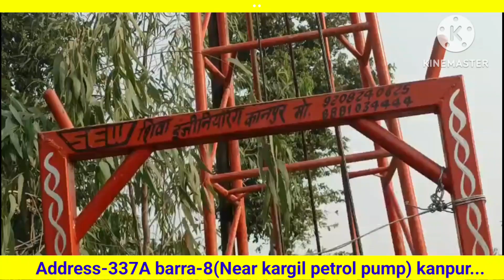SHIVA ENGINEERING WORKS KANPUR!! CONTACT FOR:-8881034449,7755001514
Shiva engineering works kanpur
Manufacturing Borewell Drilling Machine
Mini Borewell Drilling Machine

Rotary Machine
capacity- 400ft
rod line 200ft
3 cutter Any Size
Tool Box
Tyre Tube Fitting

Complete Machine with all parts

This Machine working from ranchi (jharkhand)

Complete for buying this Machine- 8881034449,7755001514